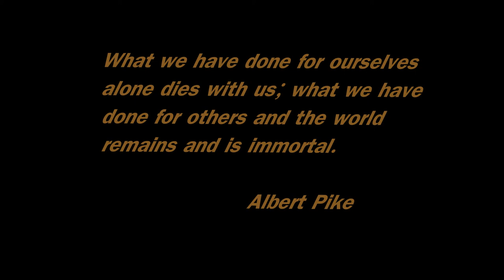Blue Skies "A Tribute To My Mother" (original)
Memorial for my Mother Donna Peters.  Song "Blue Skies" by Ryan Peters. This is a tribute to my mother who passed away january 16, 2011 from battling ovarian cancer. the song is about the struggles she went through in the past 23 months battling cancer and is dedicated to her strength and compassion she shared with us all through out her life.